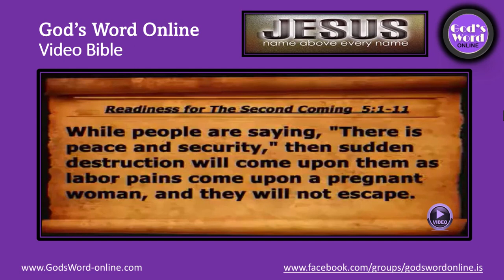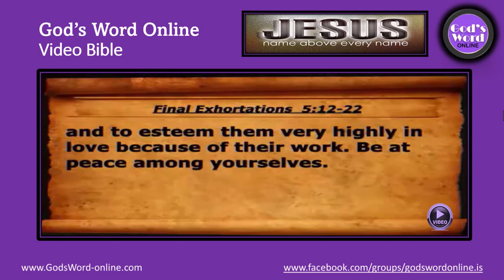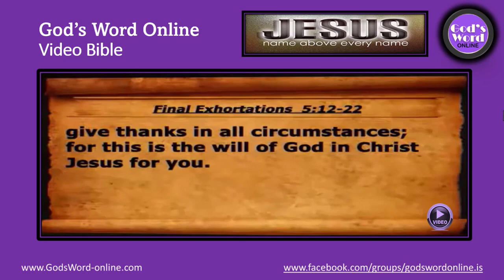1st Thessalonians 5: God's Word Online Video Bible!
1st Thessalonians 5: Test All Things; Hold Fast To What Is Good
1st Thessalonians 5: God's Word Online Video Bible!